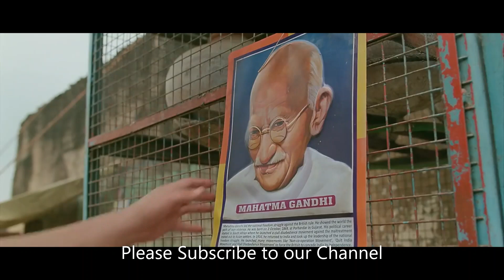Pk nai Correct kiya, Pk movie 4k Hd scene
We are learning and Entertainment Channel in Educating people in Crypto Finances, stocks and promoting Motivating contents, so you can learn and Earn money from the upcomming Digital world.